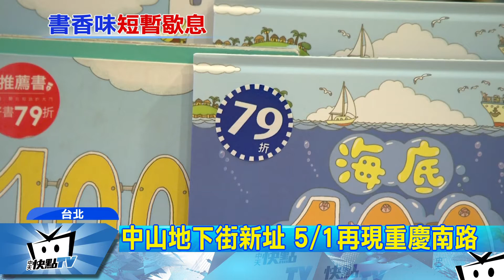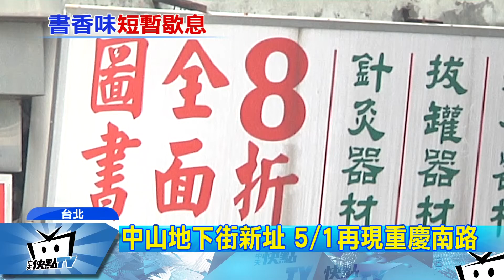20170331中天新聞 中山地下書街延長營業 到四月中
台北地下街書街，原本預訂今天是最後營業日，然而消息來得突然，店家在經過和捷運局協商後，現在決定延長營業到四月中。不過懷念書街的民眾，其實也別太失望，因為現在幾家店，已經頂下重慶南路上的一家歇業書局，5/1將合作重生，延續書香。